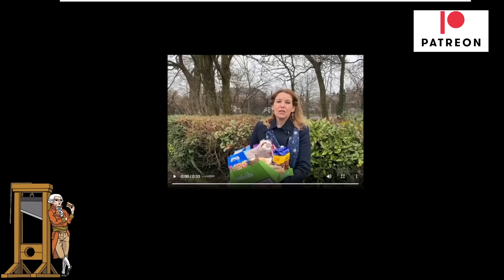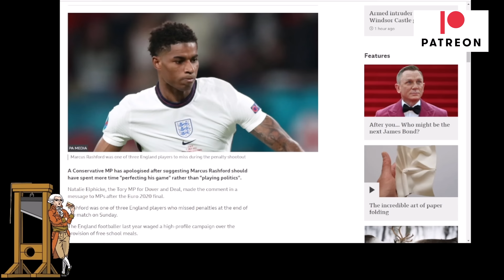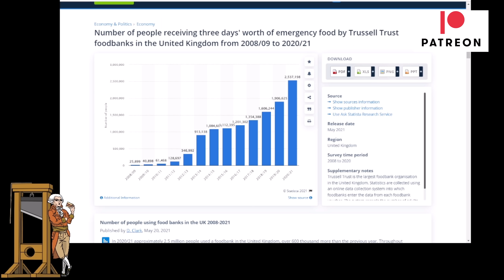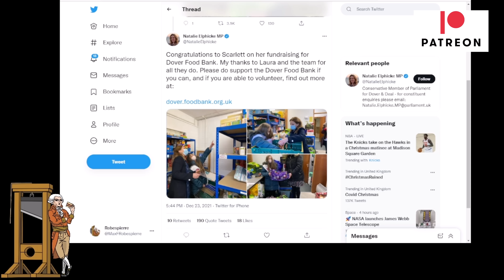Tory MP Who Voted Against Free Meals Visits Food Bank!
Dover MP Natalie Elphicke who had criticised Marcus Rashford for "playing politics" visits a food bank in her area and calls on the public to help out.  This is after she voted against free school meals for children.